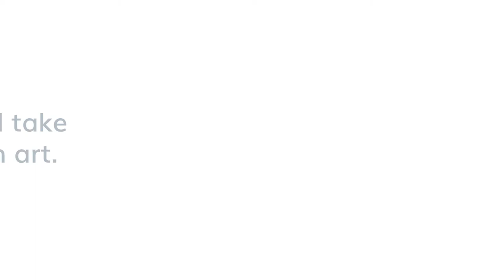Made In Savannah - feature local artists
Learn how we support local artists! Our preferred properties, the DoubleTree by Hilton Savannah and the Homewood Suites Savannah Riverfront,  feature local artist pop-up shops every Thursday, Friday & Saturday evenings. Shop local when you stay with us!